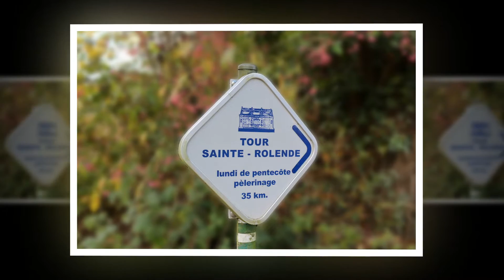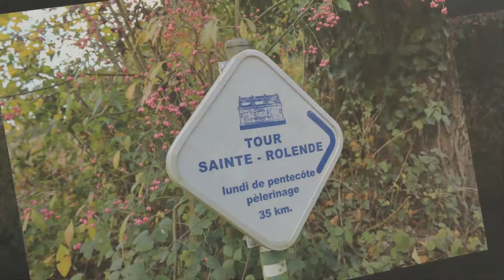Tour Ste Rolende: Eglises, chapelles et potales.